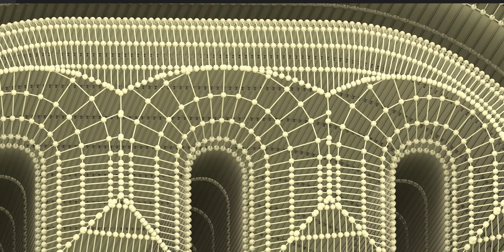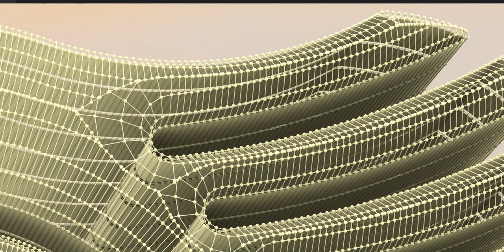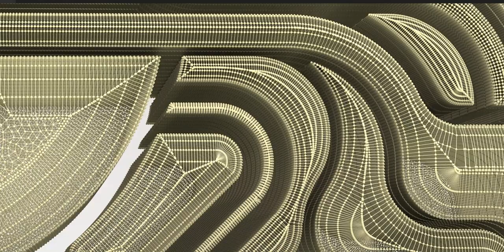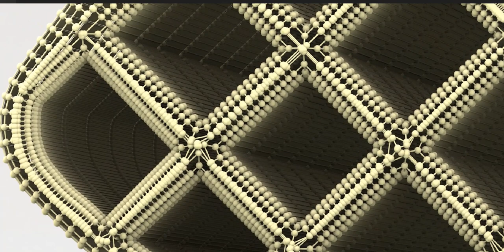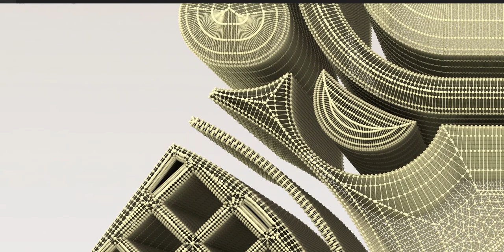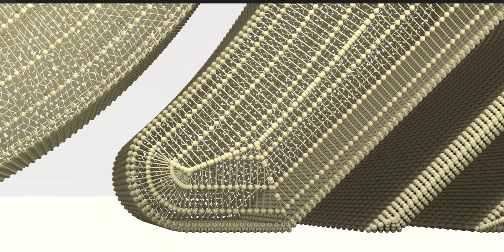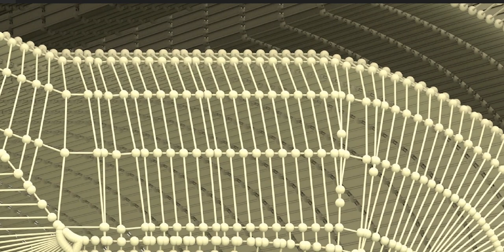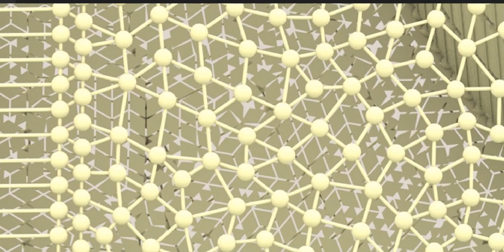The Maya civilization existed from antiquity to the early modern period.